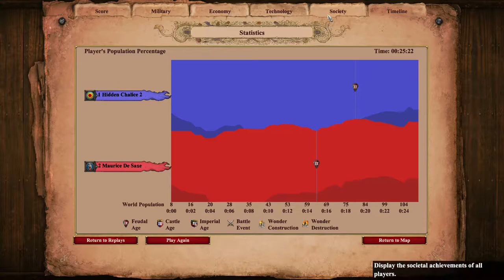Hidden Chalice - Round 2, Winners Bracket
Maurice de Saxe vs. Mustafa Kemal